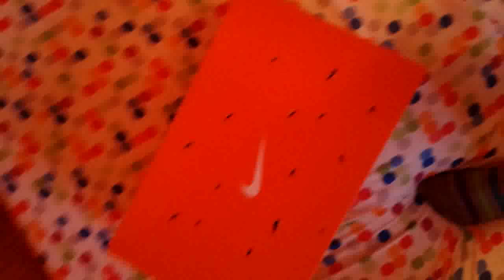Salt did it!!